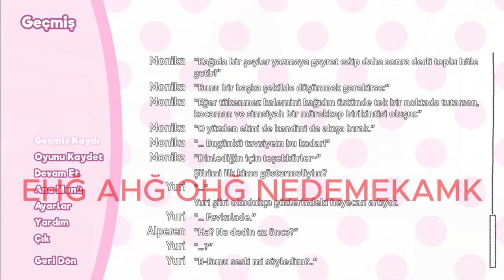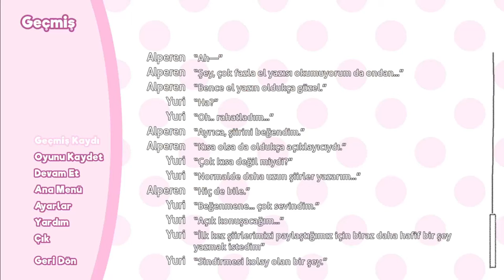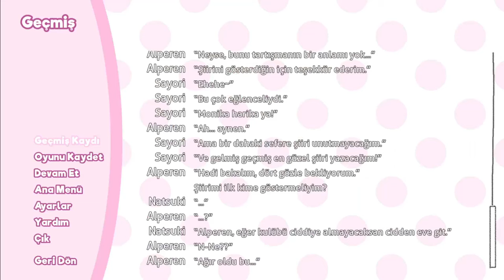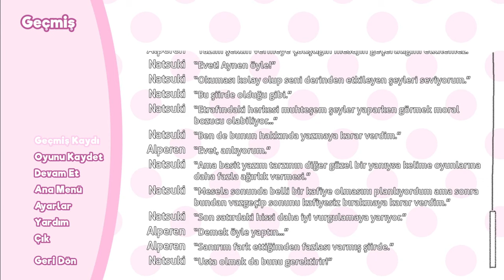DOKİĞ DOKİĞ EDEBİYAT KULÜBÜ #3 w/@sponzfav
Bölümler:
00:00 - 00:15 Giriş
00:15 - 11:23 Oyun
11:23 - Bitiş